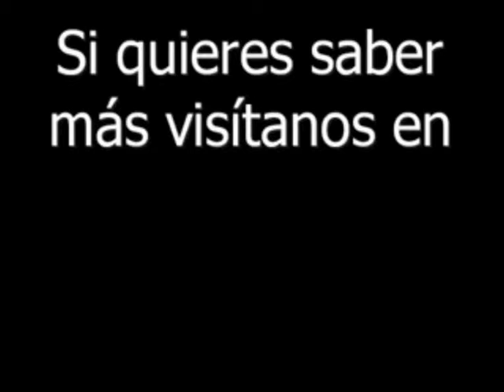Juan Merodio - Trabaja con red - Adaptación a las nuevas formas de búsqueda de personal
Con el fin de desvelarnos los mejores y más útiles trucos para lograr a través de las redes sociales el empleo que queremos o buscamos, Juan Merodio, uno de los más reputados profesionales del marketing 2.0 de España y Latinoamérica, nos presenta este práctico manual.

Y es que para dar con un trabajo ya no valen las viejas técnicas de enviar currículos, mirar anuncios, llamar por teléfono a una compañía o recurrir a una empresa de trabajo temporal. Ahora las oportunidades laborales y los cazatalentos están más que nunca en la Red.

Sin embargo, para sacar partido a LinkedIn, Twitter o Facebook no basta con saltar al vacío de las redes sociales y esperar a que, con un simple golpe de clic, aparezca la oferta laboral que buscamos. Hay que saber cuál es la estrategia que hay que utilizar en cada una de estas redes, para entre otras cosas, llegar a más personas, hacer que nuestra marca profesional destaque sobre la de otros candidatos o dar con ofertas que no se anuncian en los canales tradicionales.